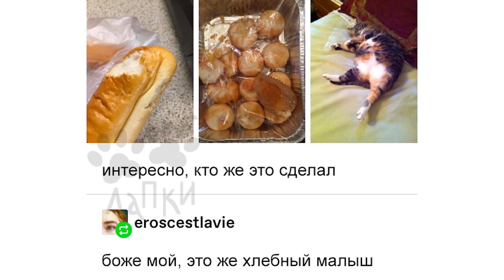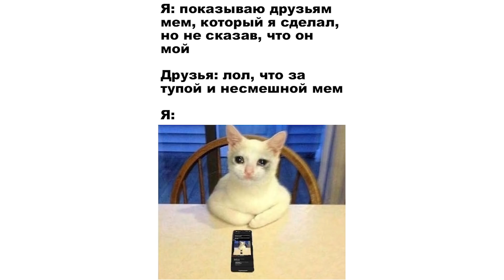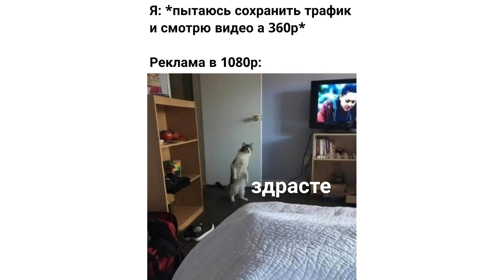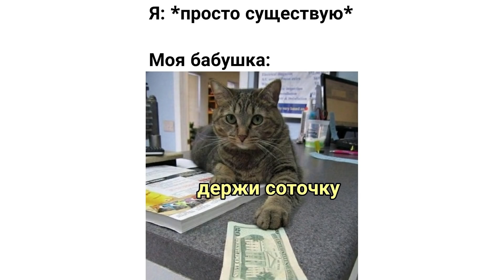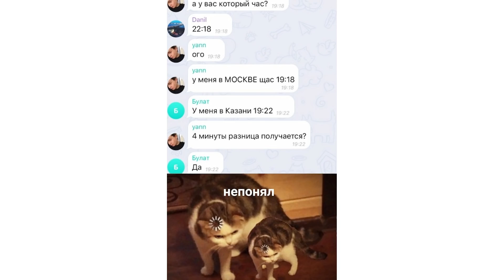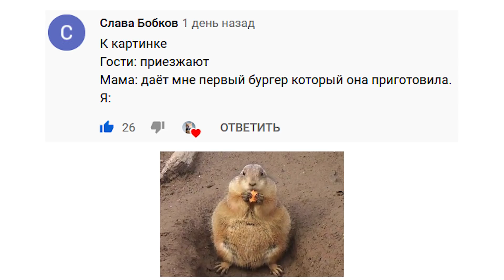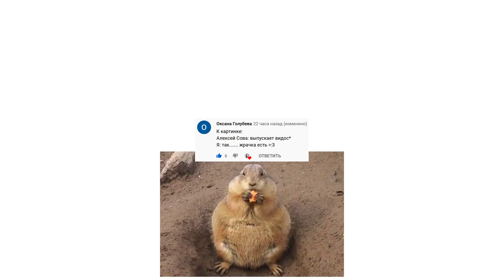Приколы с котами. ЧЕШИ ПУЗЯКУ! | Мемозг #315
Лютые приколы с котами и не только. ЧЕШИ ПУЗЯКУ! Угарные мемы.